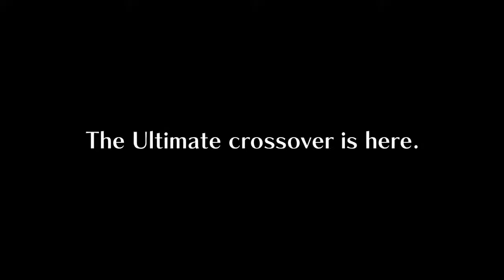18 Days Until (SSBU Release Date)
- Keep chat on topic.
- Do not have personal conversations within chat.
- Please keep all comments respectful.
- Avoid veering into 18+ territory.
- Do not excessively spam chat.
- Do not post links in chat.
- Refrain from mentioning other content creators.